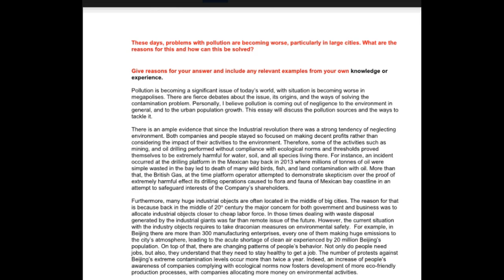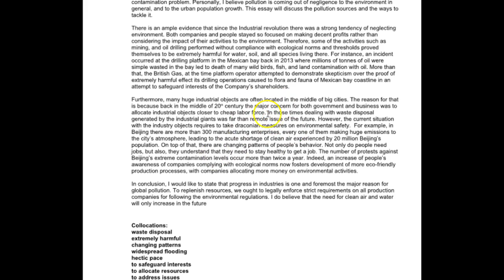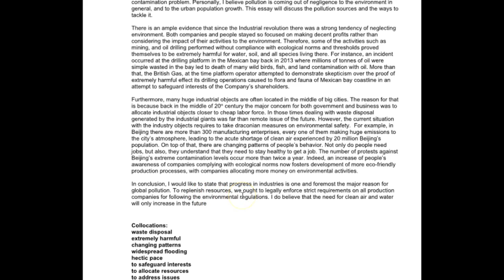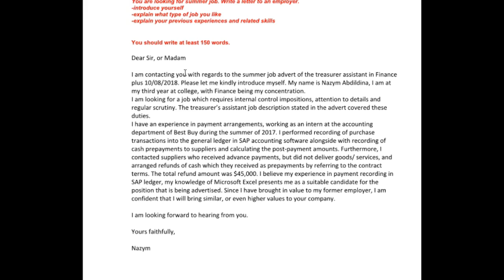IELTS Essay Correction - Nazym - good job!!!!